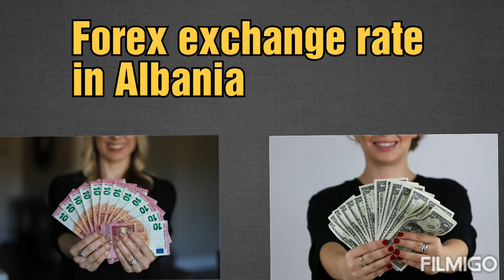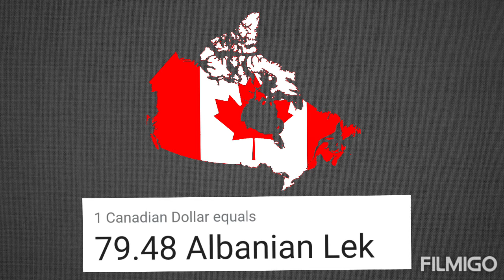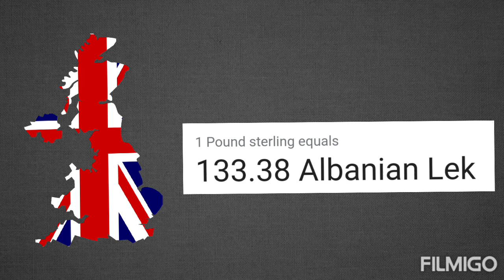Albania Currency | Albanian Lek to Indian Rupees | Dollar to Albanian lek | Euro to Albanian Lek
In this video I have compared Albanian lek with currency of all countries.